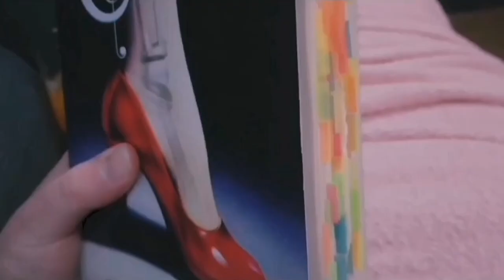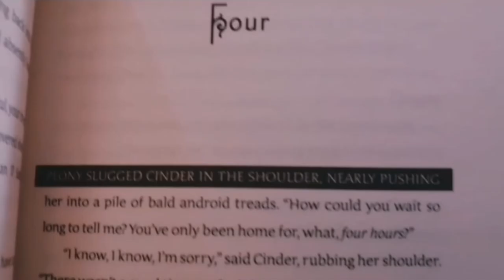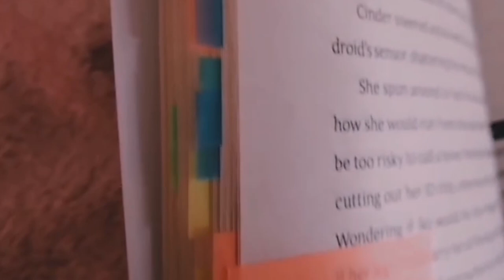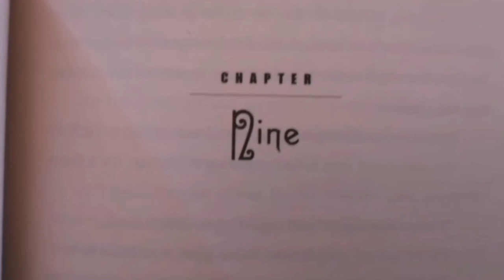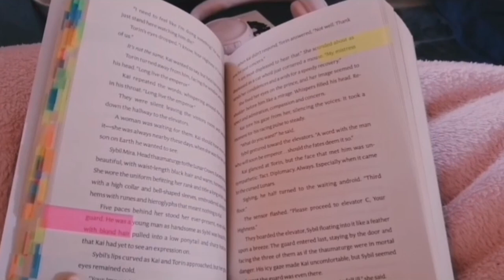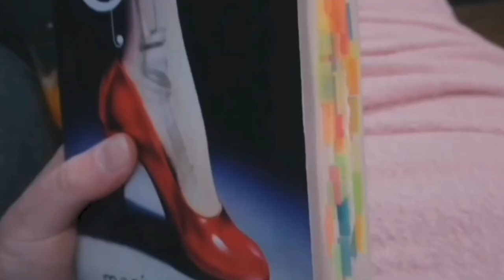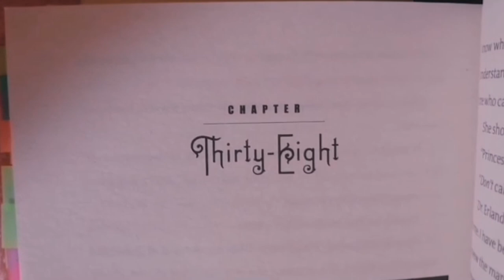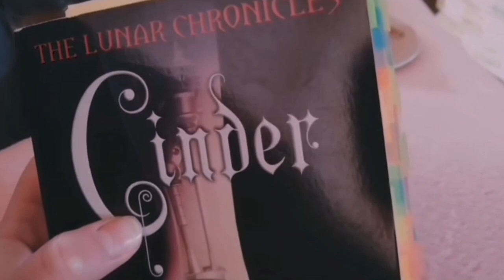✰ Reading and Reviewing Cinder by Marissa Meyer ✰ ||𝐁𝐨𝐨𝐤 𝐕𝐥𝐨𝐠|| •𝐌 𝐰𝐢𝐭𝐡 𝐚 𝐛𝐞𝐞•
Hi there!
This was my first go at a book vlog, however I do hope you enjoyed it despite my lack of experience.

Today I read Cinder by Marissa Meyer
The Lunar Chronicles are futuristic retellings of classic fairy tales. In this video I shared some of my annotations, my opinion on the book, my notes about cinder as well as my review of cinder as a whole. I discuss some of the characters, the plot as well as what I liked and didn't like about cinder.

Special thanks to @erikaqii on Instagram for suggesting this video.

[𝐒𝐮𝐦𝐦𝐚𝐫𝐲] In Cinder, a teenage cyborg (half human, half machine) must deal with a wicked stepmother, start a rebellion against the evil Queen Levana, and decide how she feels about a handsome prince.

Cinder is a young adult fantasy book which is definitely my genre. It is a great introduction into fantasy especially for people who are just getting into reading :)
I found the characters very entertaining along with their development. I am also a sucker for good lore so this book was definitely a treat. Despite the plot pace being a tad slow and the world building lacking a tad bit of flavour, this book was wonderful. The plot was easy to follow and "showing and not telling" was also quite well done.

I would definitely recommend reading this book if you find yourself in a slump as I had been :)

I apologise for not doing much research about the author before and after filming the first half had become aware of the problematic statements she have made. Although I recommend the first book I will not be supporting her work in the future.

Was very helpful in listening some of the statements she has made

The following points are taken from the article mention above :

- Horribly executed and offensive Pan-Asian setting that homogenizes Asia and evokes Japanese imperialism
- Racially ambiguous and white-coded main character in an East Asian setting (literally does not know/confirm the ethnicity of her own character and defines her as “mixed ethnicity - Asian/Caucasian?” with the question mark included). Writes “Asian” as an ethnicity. (x)
- Wrong use of honorifics. (Didn’t research enough).
- Blatant ableism in Winter. Scarlet constantly uses the word “crazy” to refer to Winter.

•𝐒𝐨𝐜𝐢𝐚𝐥𝐬•

• 𝐌 𝐰𝐢𝐭𝐡 𝐚 𝐛𝐞𝐞 •

•𝐁𝐚𝐜𝐤𝐠𝐫𝐨𝐮𝐧𝐝 𝐦𝐮𝐬𝐢𝐜•

The music used specifically in this video is ;

✰ Biscuit (lofi type beat)
✰ Marsmellow
✰ Flowers (lofi type beat)
✰ Rose
✰ Brunch
✰ Daily

Most of these can be found in the "lofi type music" playlist on their channel

If you have any questions or suggestions please feel free to voice them in the comments.